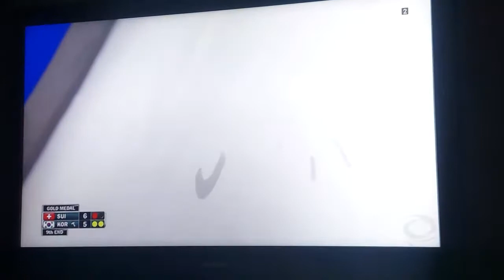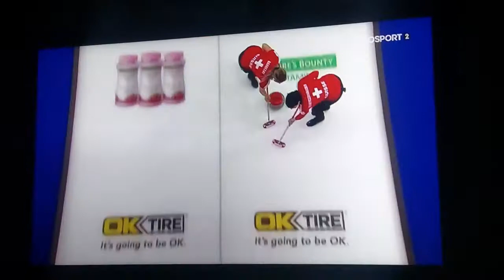บ้านเรามีกีฬาแบบนี้หรือเปล่าหนิ ถูๆๆๆ